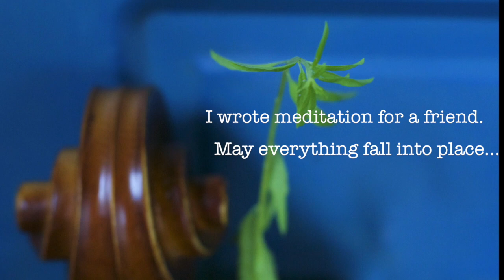"Falling into Place" Cello and Piano, beautiful and peaceful meditation, music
I wrote this for a friend...I hope you enjoy it...

Support me, buy on Amazon